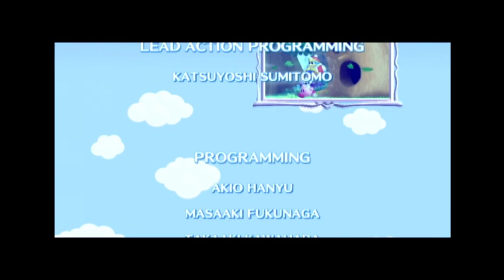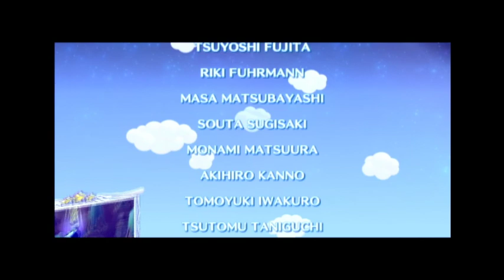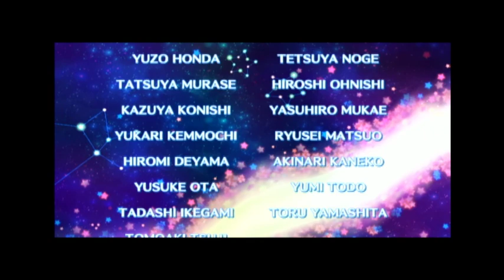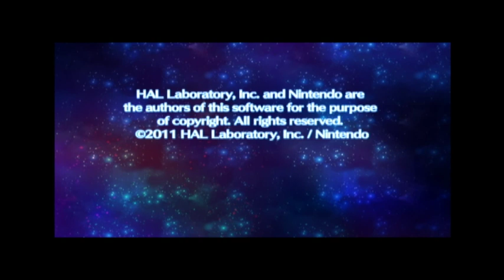Kirby's Return to Dream Land Final